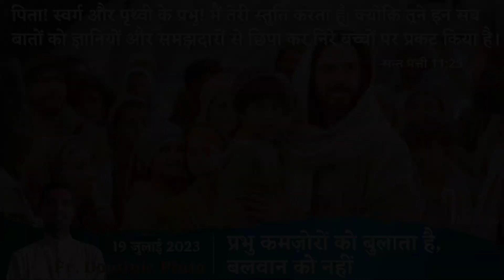प्रभु कमज़ोरों को बुलाता है, बलवान को नहीं || 19 July || Fr. Dominic Pinto || iTrust Ministries